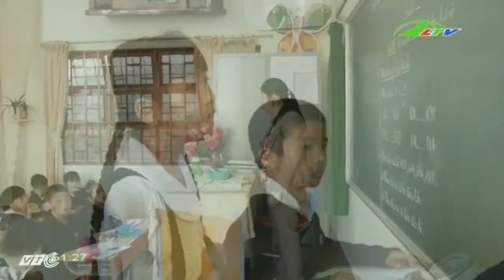Vận động nhân đạo “Thay vận đổi đời” | Xã Hội Lâm Đồng TV